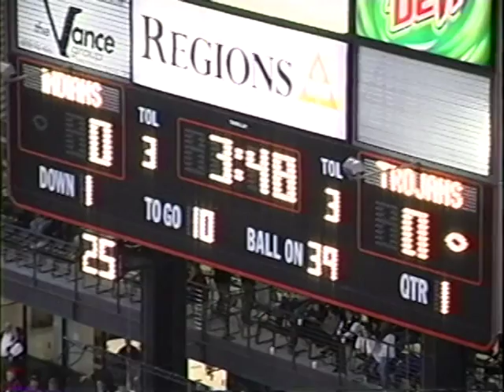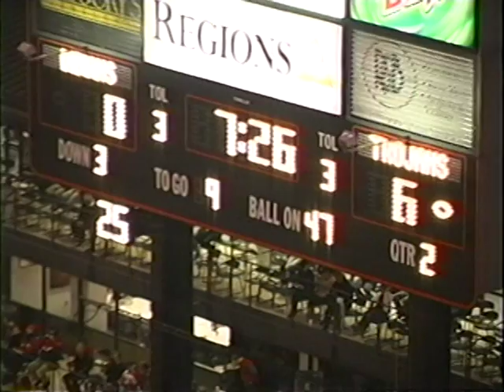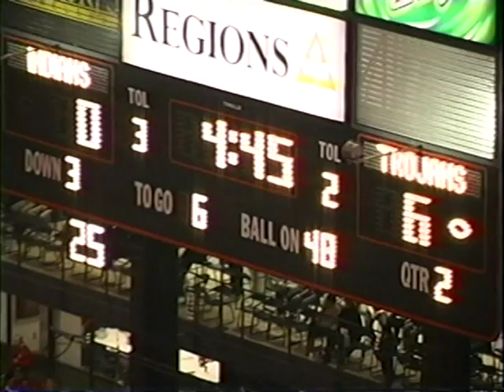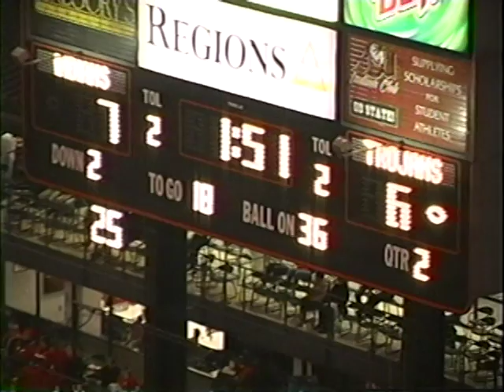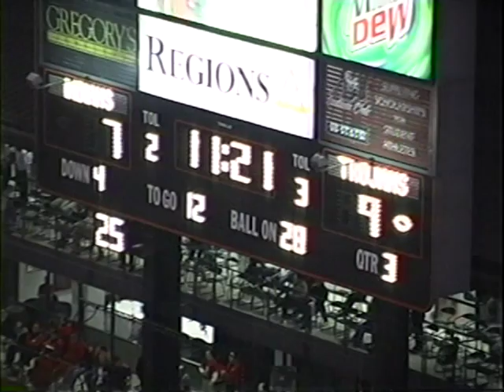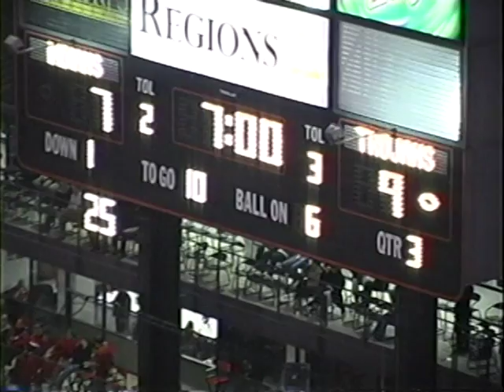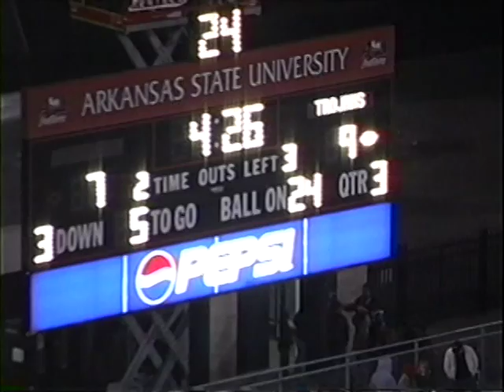Henry Tellis Arkansas State football Game 2004 Film 2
Arkansas State football VS. Troy University football Game 2004 Film 2